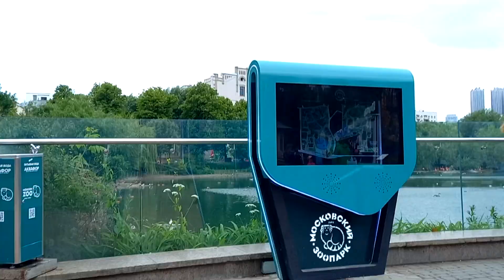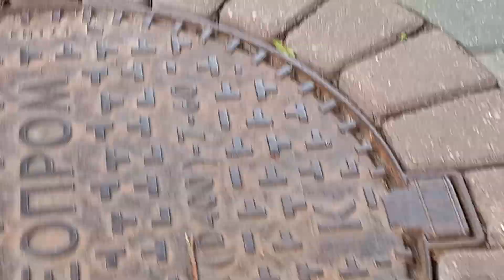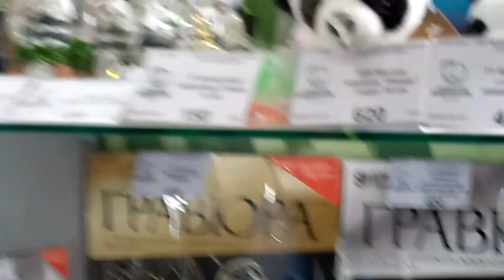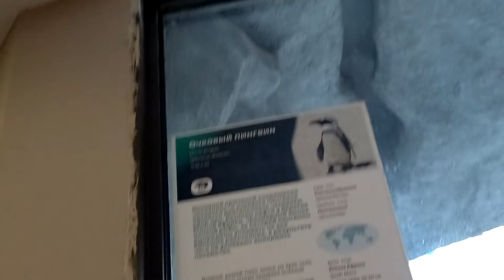мы в зоо парке и жырафы и пингвины панды и все жывотные